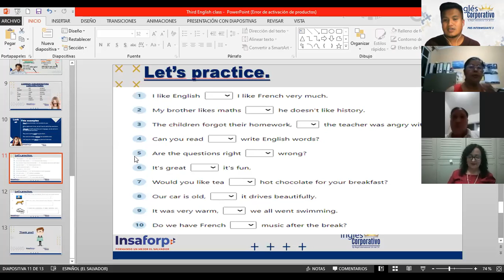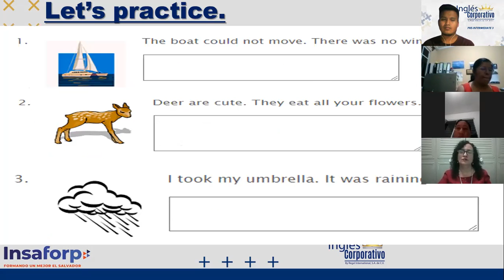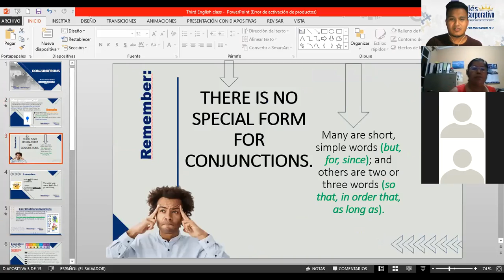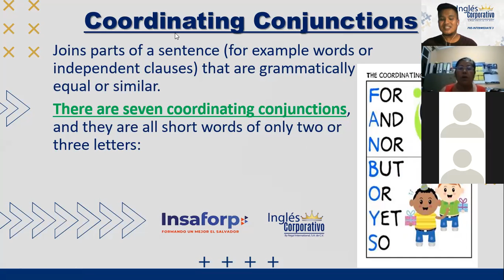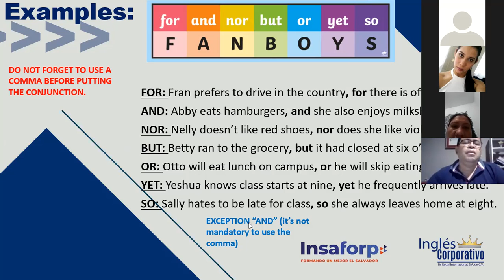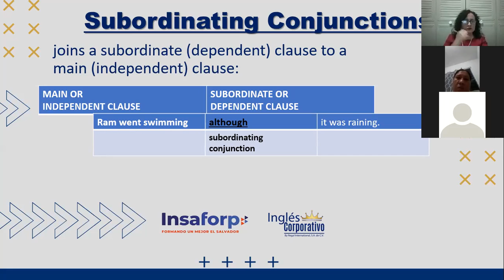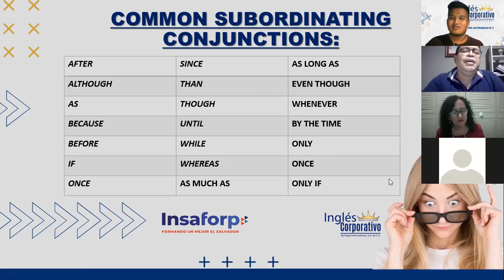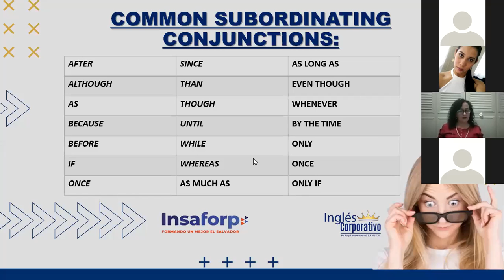Ingles Corporativo- VIDEOCONFERENCIA #16 REVIEW AND EXERCISES ABOUT CONJUNCTIONS.